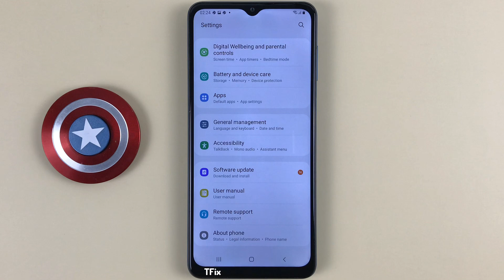Auto scan for malware on Samsung A12 Android 11